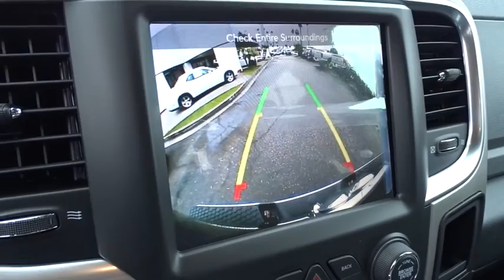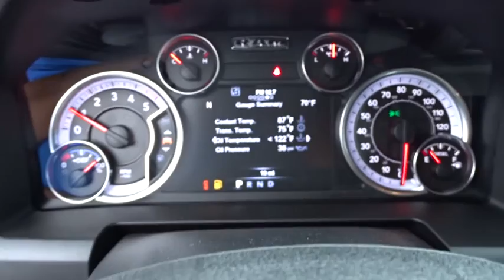2017 Ram 1500 Santa Ana, Anaheim, Orange, Fullerton, Puente Hills, CA H1161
2017 Ram 1500
2017 Ram 1500 Big Horn - Stock#: H1161 - VIN#: 1C6RR7LMXHS878370

1221 S Auto Center Dr

Brilliant Black Crystal Pearlcoat 2017 Ram 1500 Big Horn 4WD 8-Speed Automatic EcoDiesel 3.0L V6 27/19 Highway/City MPG Reviews: * Smooth-riding suspension provides plenty of comfort; excellent trio of engine choices; smooth and efficient eight-speed automatic transmission; Rebel 1500 off-road package offers extra capability; cabin is quiet and attractive; touchscreen interface is easy to use. Source: Edmunds
Media Hub (USB, AUX),Radio w/Seek-Scan, Clock, Voice Activation and Radio Data System,Wireless Streaming,6 Speakers,Radio: Uconnect 3C w/8.4 Display -inc: Nav-Capable! See Dealer for Details, 6 Month Trial (Registration Required), Uconnect Access, 8.4 Touchscreen Display, 6 Month Trial (Reg, Required), For Details Visit DriveUconnect.com, SIRIUSXM Satellite Radio No satellite coverage in Hawaii or Alaska,Charge Only Remote USB Port,Fixed Antenna,Power Rear Window,Chrome Door Handles,Tailgate Rear Cargo Access,Exterior Mirrors w/Heating Element,Spare Tire Stored Underbody w/Crankdown,Deep Tinted Glass,Tailgate/Rear Door Lock Included w/Power Door Locks,Wheels: 20 x 8 Aluminum Chrome Clad,Aluminum Spare Wheel,Tip Start,Front License Plate Bracket,Full Size Temporary Use Spare Tire,Tires: P275/60R20 BSW AS,Black Exterior Mirrors,Fog Lamps,Active Grille Shutters,Black Side Windows Trim and Black Front Windshield Trim,Fully Automatic Aero-Composite Halogen Headlamps w/Delay-Off,Center Hub,Regular Box Style,Chrome Rear Step Bumper,Galvanized Steel/Aluminum Panels,Variable Intermittent Wipers,Chrome Front Bumper w/Body-Colored Rub Strip/Fascia Accent,Clearcoat Paint,Interior Trim -inc: Deluxe Sound Insulation, Metal-Look Instrument Panel Insert, Metal-Look Door Panel Insert, Chrome And Metal-Look Interior Accents,Gauges -inc: Speedometer, Odometer, Voltmeter, Oil Pressure, Engine Coolant Temp, Tachometer, Oil Temperature, Transmission Fluid Temp, Engine Hour Meter, Trip Odometer and Trip Computer,4-Way Driver Seat -inc: Manual Recline and Fore/Aft Movement,Air Conditioning ATC w/Dual Zone Control,Systems Monitor,Seats w/Cloth Back Material,Integrated Voice Command w/Bluetooth,Urethane Gear Shift Knob,Remote Keyless Entry w/Integrated Key Transmitter, Illuminated Entry and Panic Button,Redundant Digital Speedometer,Valet Function,Cruise Control w/Steering Wheel Controls,Electronic Shift,Power Rear Windows,GPS Antenna Input,Remote USB Port,Day-Night Rearview Mirror,Power Door Locks w/Autolock Feature,Front Armrest w/3 Cupholders,Power 1st Row Windows w/Driver And Passenger 1-Touch Up/Down,Armrests w/Storage and Rear Center Armrest,40/20/40 Split Bench Seat,Vinyl Door Trim Insert,Full Folding Bench Front Facing Fold-Up Cushion Rear Seat,Cargo Area Concealed Storage,Full Carpet Floor Covering -inc: Carpet Front And Rear Floor Mats,ParkView Rear Back-Up Camera,Trip Computer,4-Way Passenger Seat -inc: Manual Recline and Fore/Aft Movement,Storage Tray,Audio Jack Input for Mobile Devices,Sentry Key Engine Immobilizer,Glove Box,ParkSense Front/Rear Park Assist System,Analog Display,Compass,Fade-To-Off Interior Lighting,Delayed Accessory Power,FOB Controls -inc: Trunk/Hatch/Tailgate,Rear Cupholder,Manual Adjustable Front Head Restraints and Manual Adjustable Rear Head Restraints,Full Cloth Headliner,Front Map Lights,Instrument Panel Bin, Dashboard Storage, Driver / Passenger And Rear Door Bins and 2nd Row Underseat Storage,HVAC -inc: Underseat Ducts and Console Ducts,Outside Temp Gauge,Manual Tilt Steering Column,160 Amp Alternator,Engine: 3.6L V6 24V VVT -inc: Flex fuel capable,Front And Rear Anti-Roll Bars,3.21 Rear Axle Ratio,26 Gal. Fuel Tank,Class IV Receiver Hitch,Engine Oil Cooler,730CCA Maintenance-Free Battery,50 State Emissions,Black Rotary Shifter,1630# Maximum Payload,Multi-Link Rear Suspension w/Coil Springs,Single Stainless Steel Exhaust,Transmission: 8-Speed Automatic (845RE),Transmission w/Driver Selectable Mode and Oil Cooler,Electric Power-Assist Steering,4-Wheel Disc Brakes w/4-Wheel ABS, Front Vented Discs, Brake Assist and Hill Hold Control,Towing w/Harness and Trailer Sway Control,Short And Long Arm Front Suspension w/Coil Springs,Four-Wheel Drive,GVWR: 6,800 lbs,Auto Locking Hubs,HD Shock Absorbers,Outboard Front Lap And Shoulder Safety Belts -inc: Rear Center 3 Point, Height Adjusters and Pretensioners,Rear Child Safety Locks,Tire Specific Low Tire Pressure Warning,Side Impact Beams,Dual Stage Driver And Passenger Seat-Mounted Side Airbags,Airbag Occupancy Sensor,Curtain 1st And 2nd Row Airbags,ABS And Driveline Traction Control,Electronic Stability Control (ESC),Dual Stage Driver And Passe